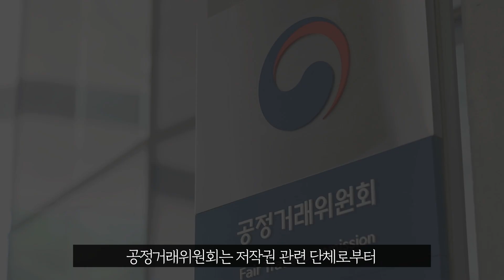커피숍에 흐르는 음악 저작권료 내야하나? 공정위 대답은? [G시리즈_시사_EP05]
커피숍에 흐르는 음악 저작권료 내야하나? 공정위 대답은?
[G시리즈_시사_EP05]

매일 아침 커피를 즐겨 마시는 A씨
커피를 마시는 A씨는 문뜩 궁금한 것이 생겼습니다.

"매장에서 나오는 음악들 다 무료로 쓸 수 있을까?"

궁금하다면 지금 바로 공정위 G시리즈 공정시사 영상 클릭 GOGO!